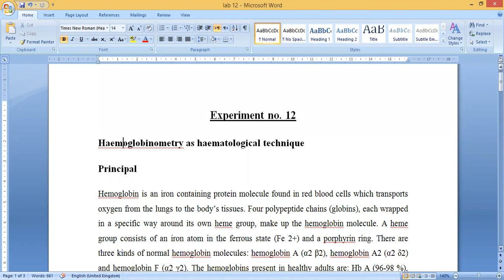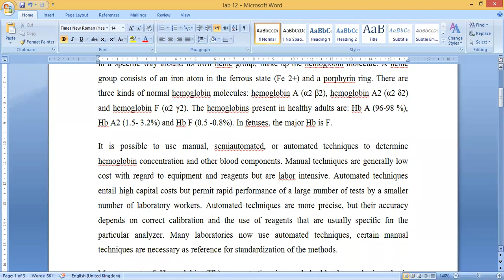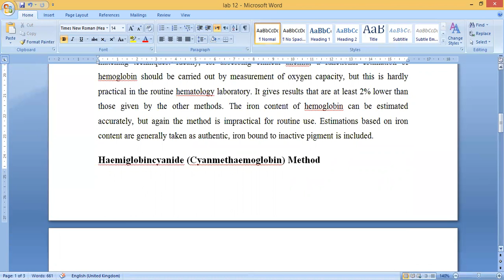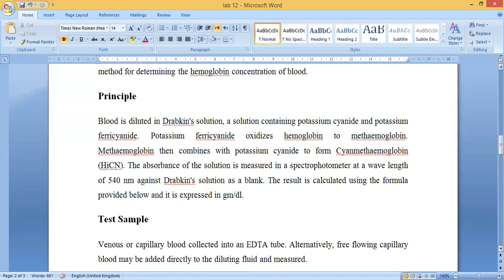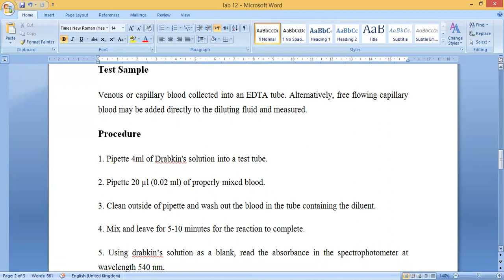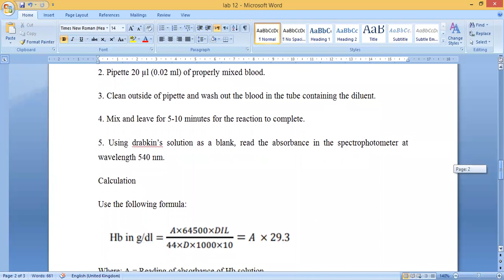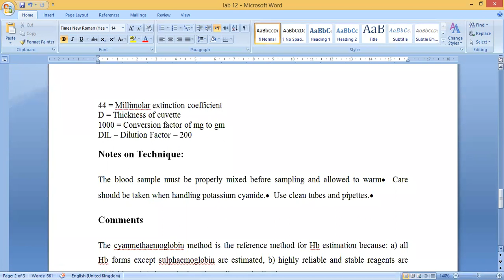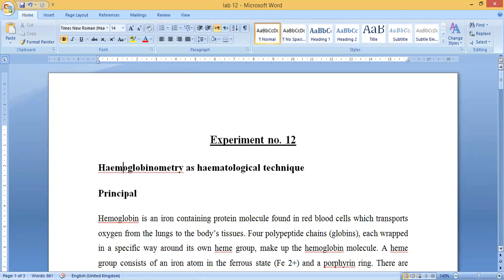lab 12 biol tech